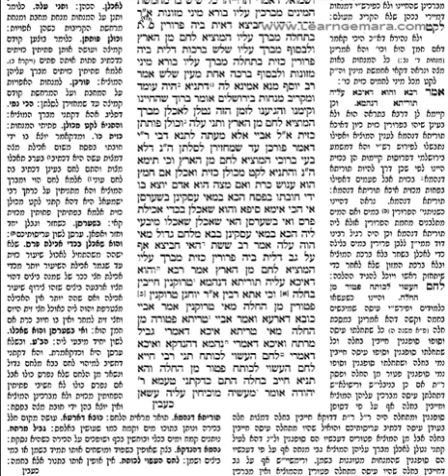Talmud Bavli-Berachot, Ch.6, Pg 37b